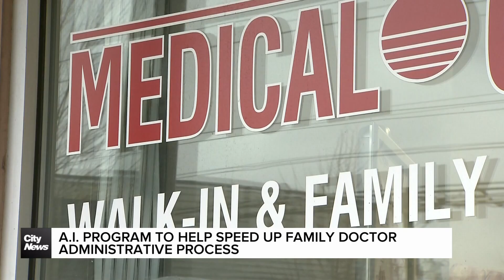AI program to help speed up family doctor administrative process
Ontario is launching an AI program to help reduce the time family doctors spend on administrative duties. Officials believe it could save the primary care providers up to 95,000 hours. Tina Yazdani reports from Queen’s Park.